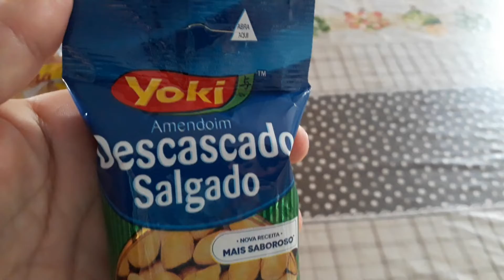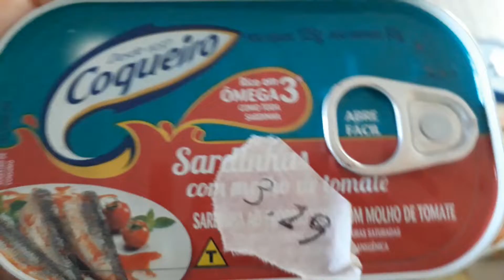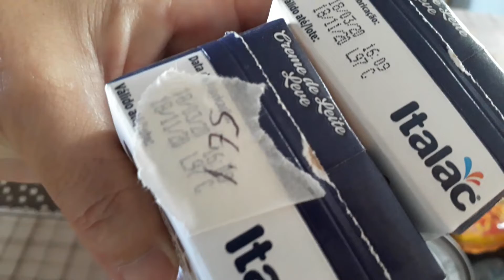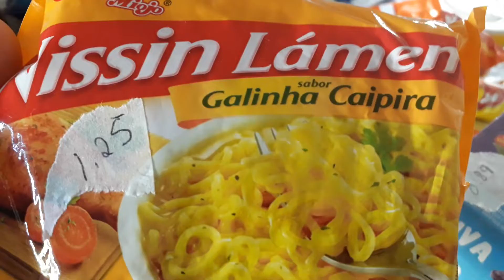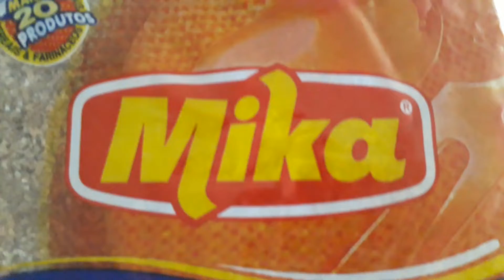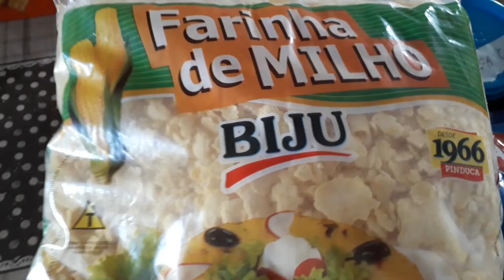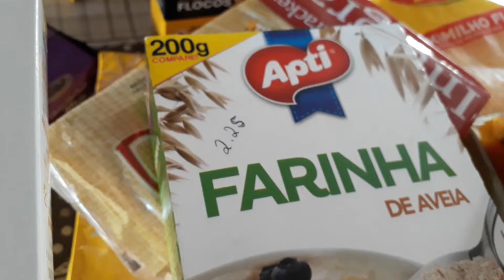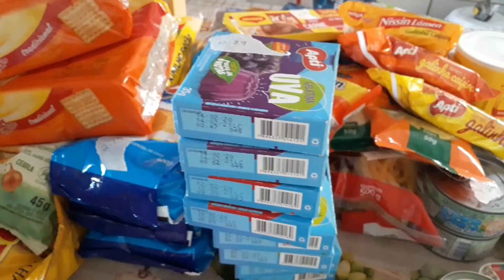Comprinhas De Guloseimas | Luciana Freitas ♡